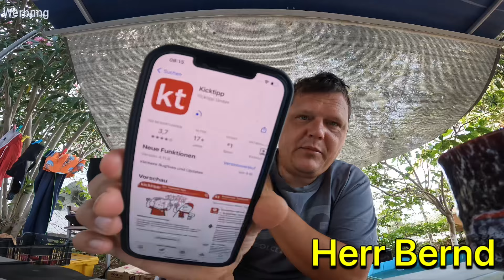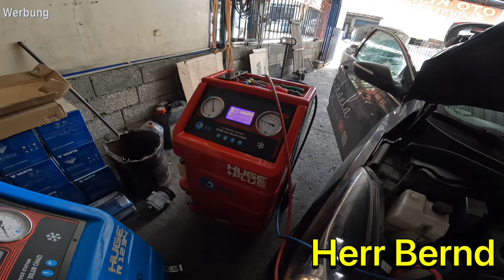Ab in die Werkstatt - Öl-, Filter Wechsel und Klimaanlage auffüllen - unglaublicher Sandsturm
Unser EM Tipspiel :

kostenlos bei ser Tiprunde : Gong EM anmelden

Link zu dem Konto, das wir nutzen, um im ausland geld zu wechseln :

Du hast Interesse an unseren PDF Kochbüchern?